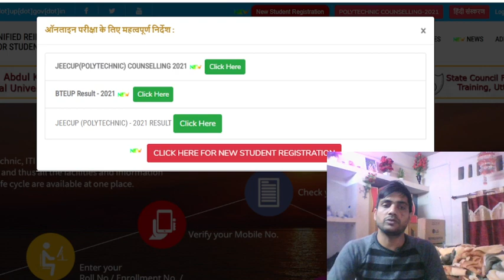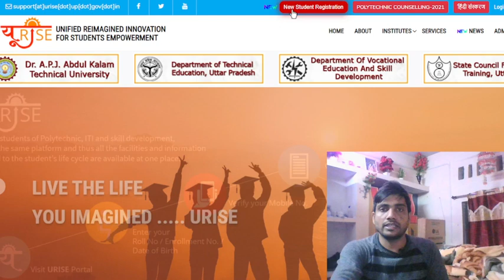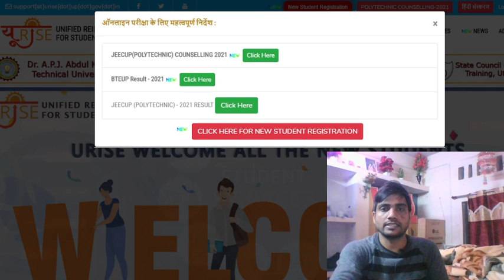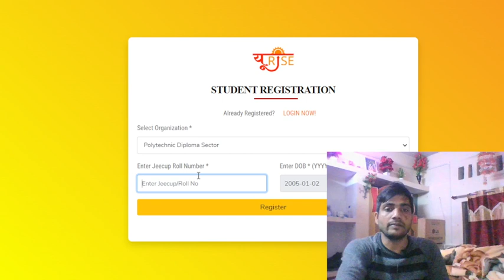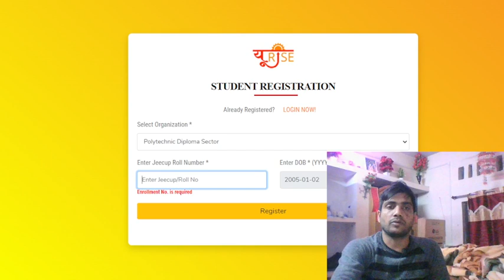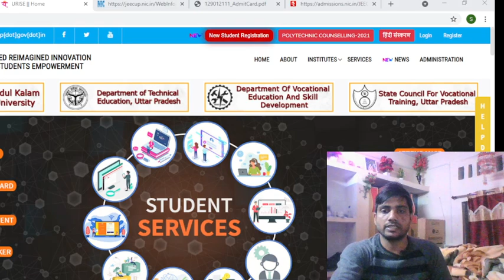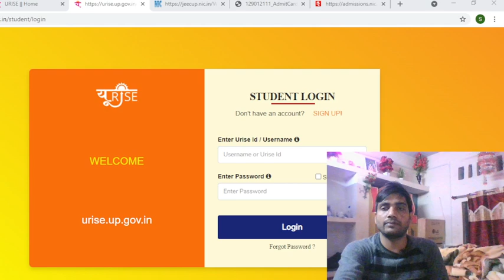Urise Portal पर 1st semester/Year & New Students Registration कैसे करें/urise portal registration